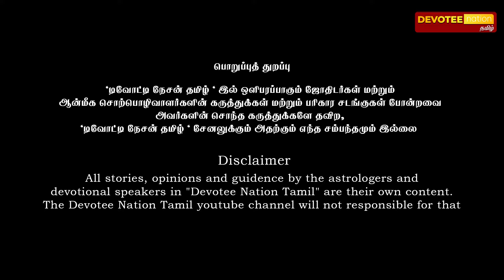கன்னி - ஜாக்பாட் தரும் குரு வக்ர பெயர்ச்சி l Kanni - Guru Vakra Peyarchi 2024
அதிர்ஷ்ட்டங்களை அள்ளிக்குவிக்கும் அடுத்த 4 மாதங்கள்

ஜோதிஷ சாஸ்திர ஆச்சாரியா
வீனஸ் பாலாஜி
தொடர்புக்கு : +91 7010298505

" வாழ்க வளமுடன் "